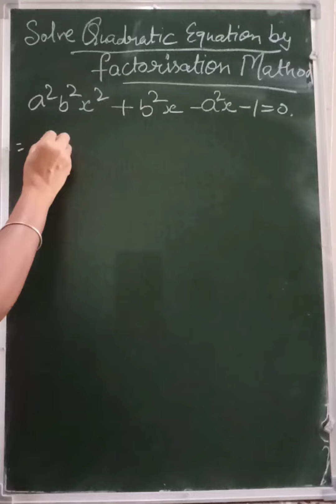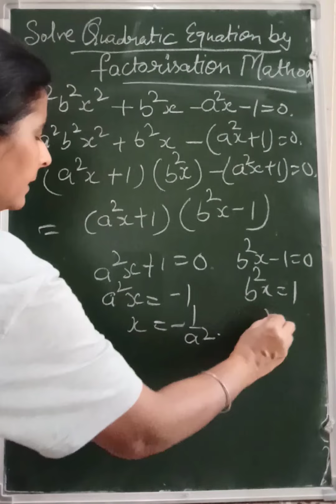10% Can Only solve Quadratic Equation By Factorisation Method With In1 1/2 minutes.For 9,10th.